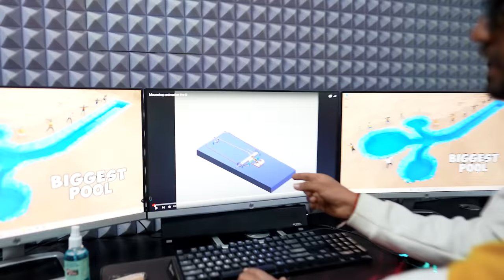We Make World's Biggest Mousetrap - For Humans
Biggest Mousetrap But Not For Mouse. L O L